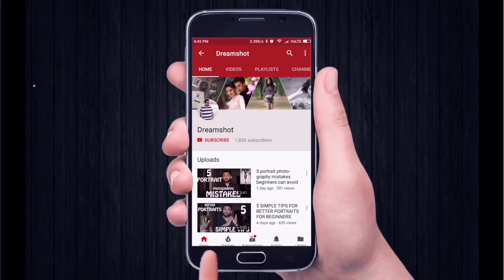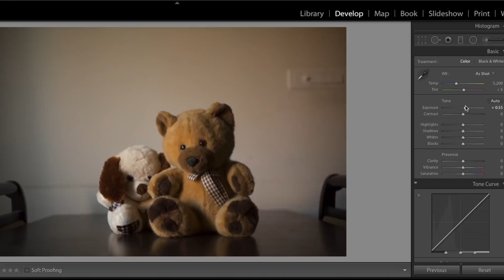How to set the right ISO with Shutter speed and aperture | Best ISO setting in Manual mode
How to set ISO in manual mode along with shutter speed and Aperture? Whats the best ISO you should click photos?  ISO setting in bright light, ISO in weddings and travel,  RAW vs JPEG which is better for setting ISO?  Under expose or over expose? Entry level DSLR or mirrorless to professional cameras: These generic tips will help you get your answers.

My Gear:
5 D Mark 3
50mm F 1.8
I use and old Slik F630 TRIPOD but would not recommend that.  Instead would recommend the following:
Digitek DTR-550LW (approx Rs.1500)
Vanguard CX 203 AGH (approx Rs.3700)
Vanguard CX203AP Espod Tripod

The B-roll footages are from the following sources. If there are any videos which you think belongs to you and the credits are not mentioned below.

Free Youtube Video Footage
Finding Footage
Photos of Africa VR Safari
BestGreenScreen
Savvas Karampalasis

WEBSITES
Pexels
Pixabay

Photos:  Pixabay/Pexels, Created in photoshop, Free sources.